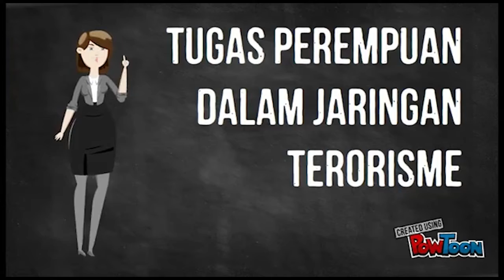Perempuan dan Terorisme